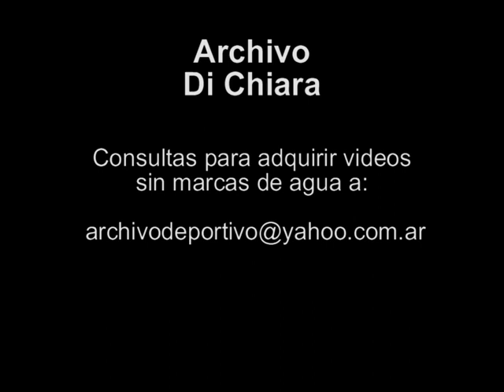Juicio politico a Bill Clinton 1999 V-06063 - DiFilm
Duración:
Código: V-06063